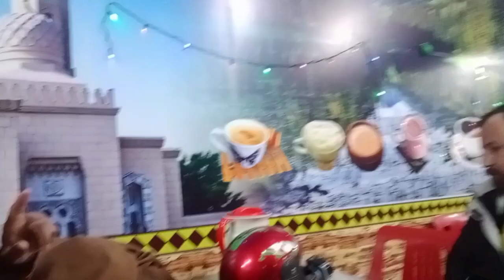kamal ki chaey peny ko mil gai jo phly kbi ni pi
مون مارکیٹ میں فرسٹ ٹائم اتنی اچھی چائے ملی جو مجھے اور میرے دوست کو پینے میں بہت مزا آیا ANF sajidali#